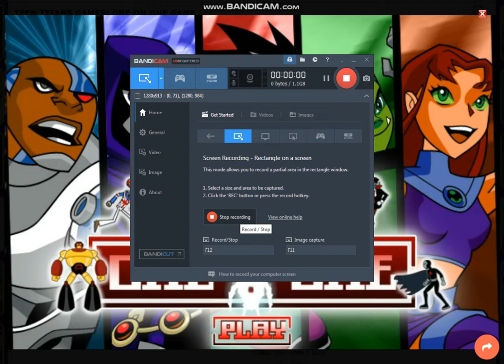Teen Titan Games-One on one game-Beast Boy Gameplay-one on one gameplay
Hi guys this video is about teen titan game one on one.in this video i will show you gameplay of beast boy gameplay.please hit like button and plz subscribe .i will upload more video of teen titan games or ben ten games in future